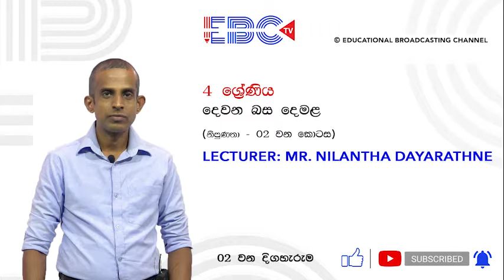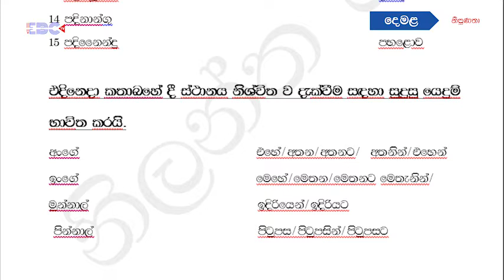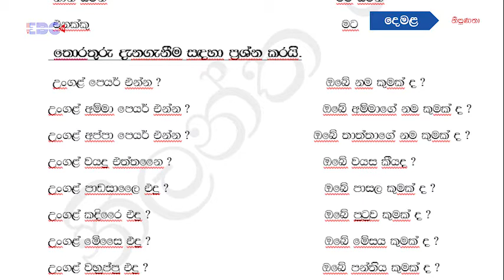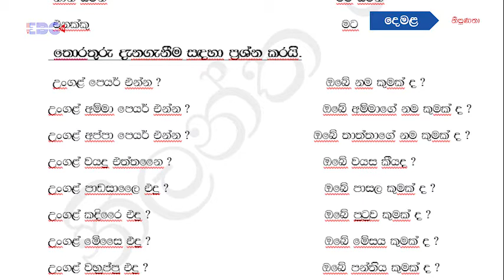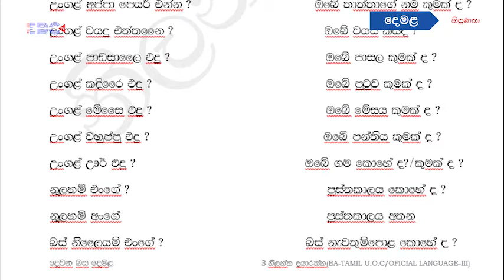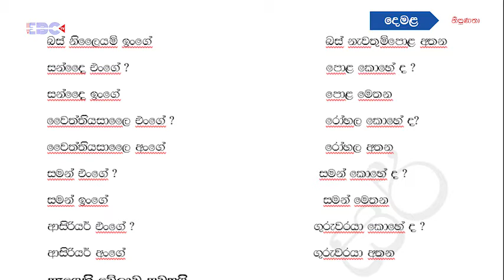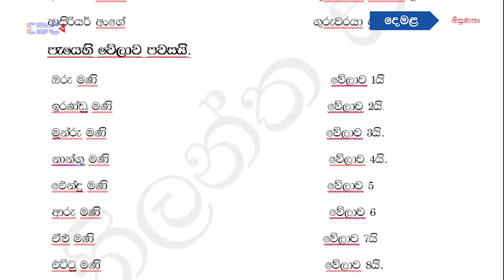Grade 4 - දෙවන බස දෙමළ - නිපුණතා - 02 කොටස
නිපුණතා - 02 කොටස
Lecturer: Mr. Nilantha Dayarathne
EBC Channel Production
@EBC TV

@EBC TV